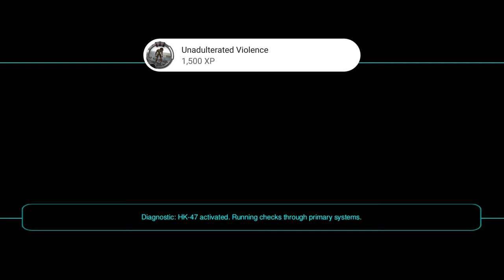Star Wars KOTOR II The Sith Lords - Interlude 2/4 (Light side Gameplay)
00:00 Playing pazaak
17:20 Making the Disciple a Jedi
28:55 Rebuilding HK-47

(Developing team dynamics throughout the gameplay)